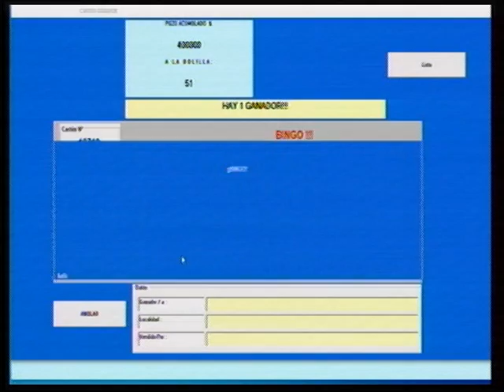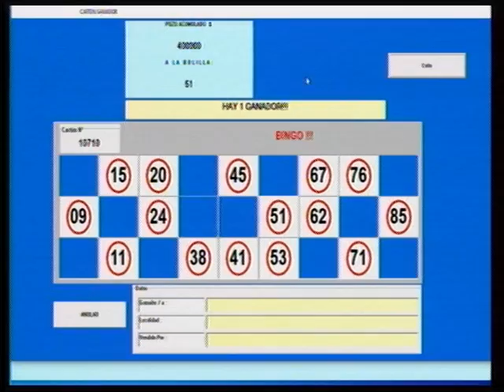GANADORES BINGO HOGAR SAN JUAN - 12/09/2024